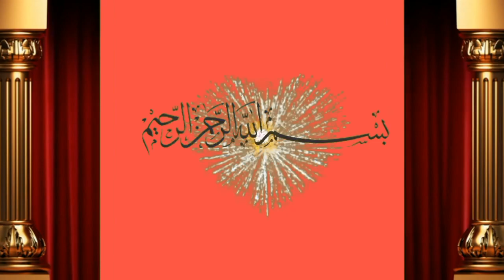4 Cow taza sui for sale by dilber jani